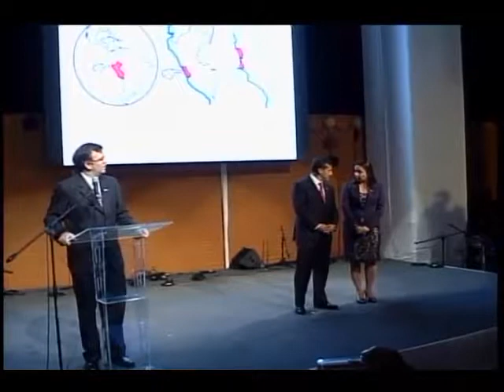Presidente asistió a presentación de informe Los logros del MINCETUR - Los primeros 10 años - 1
Presidente Ollanta Humala Tasso asistió a presentación de informe "Los logros del MINCETUR -- Los primeros 10 años". Parte 1